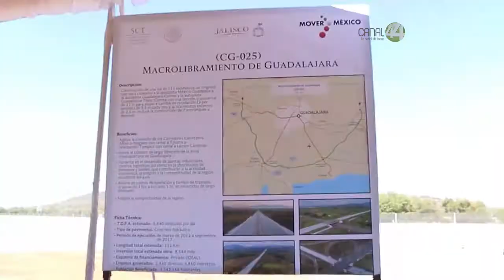Pese a críticas, la SCT no tiene previsto reducir tarifas del Macrolibramiento